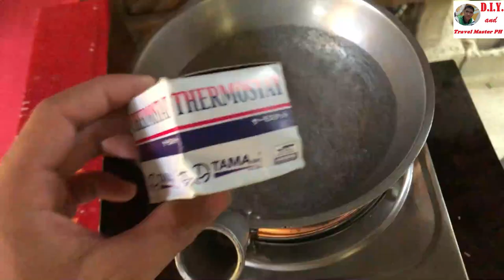PAANO MAG TEST NG THERMOSTAT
This video shows how to check Thermostat before installing it to a particular car.
Inspecting our car’s thermostat performance is very good enough to identify whether our thermostat is still working and doing its important job. By regularly doing it, we can avoid overheating especially on our journey while driving on our car. Hence, on the moment we replace our thermostat, it is very important to identify whether the thermostat we purchased from the auto supply is working or not.
In this video we can see the local and simple way in testing our purchased thermostat.

 1. Automotive multimeter/tester

2. TRISCO Professional and HEAVY DUTY Timing Light

3. Test light

4. Vacuum tester gauge test kit

5.  Feeler gauge, tune up, 26 blade

6. Ball joint remover/puller heavy duty scissor type

7. Original Tama TOYOTA 4K and 5K thermostat

8. Valve tappet wrench

9. Three jaw gear puller

10. Igniter type Toyota 4k, 5k and 3k distributor